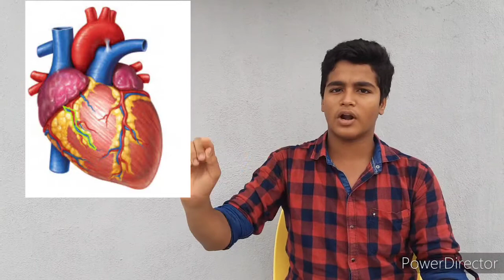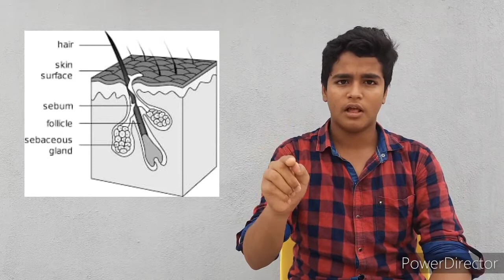மனித உடல் ஆச்சரியங்கள் || Interesting facts about our human body.|| Thamizhan Razzaq..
I am Razzaq Ahamed and my age is 15.

Shot on Samsung M31

This is a video about the interesting facts about our human body..

மனித உடல் ஆச்சரியங்கள் ..

My laptop